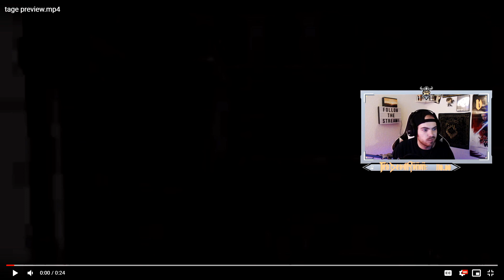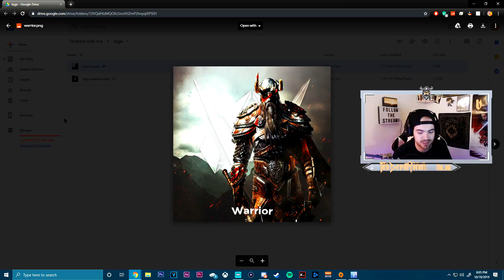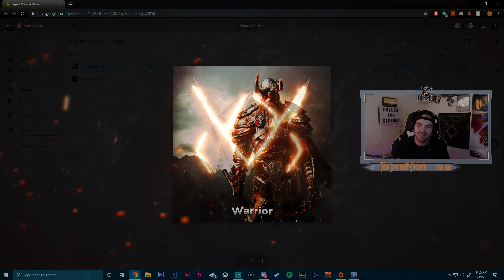JOINED VE! (LIVE REACTION)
Hello all,
As you may know from the title, I have been recruited to Virtue VE. I just want to say thank you to everyone who supported me during this. It was an incredible journey and I have made so many friendships along the way its truly awesome. So just, thank you.